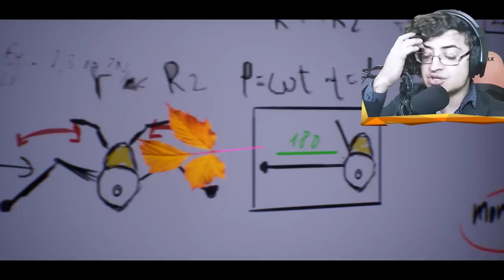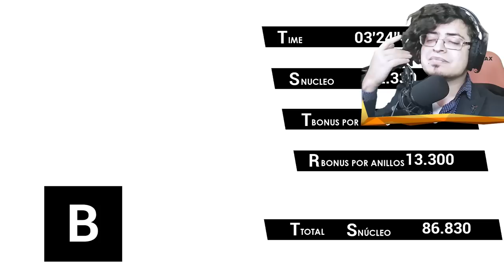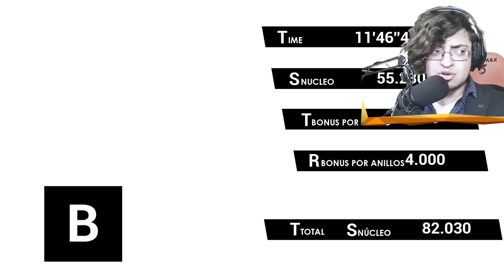SONIC OMENS ✨ SONIC SALVA EL MULTIVERSO UNA ULTIMA VEZ ❗ Episodio Final + Todos los episodios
Jugamos Sonic Omens, tambien conocido como Sonic 2020 y mostraremos todos los episodios completos !

00:00 Intro
00:01:52 Episodio 1
00:11:11 Episodio 2
00:17:42 Episodio 3
00:23:36 Episodio 4
00:29:14 Episodio 5 (Nuevo)
00:44:27 Episodio 6 (Nuevo)
01:05:04 Episodio 7 (Nuevo)
01:18:49 Despedida

SONIC OMENS FULL EPISODES TODOS LOS EPISODIOS SONIC OMENS CINEMATICAS JUEGO COMPLETO SONIC 2020 EPISODIO FINAL FINAL EPISODE EL MEJOR FAN GAME DE SONIC 2022 SONIC FRONTIERS